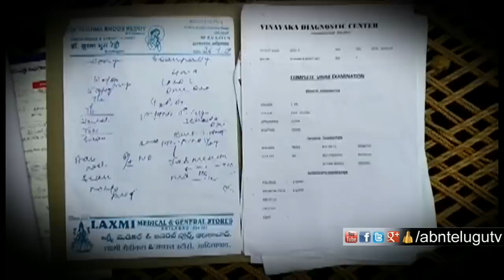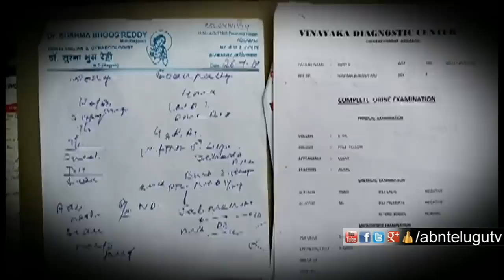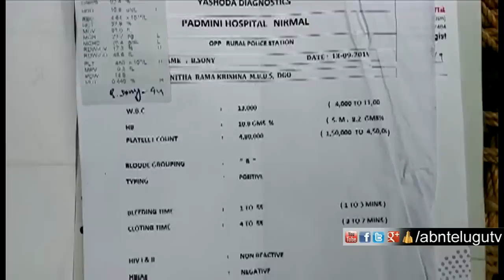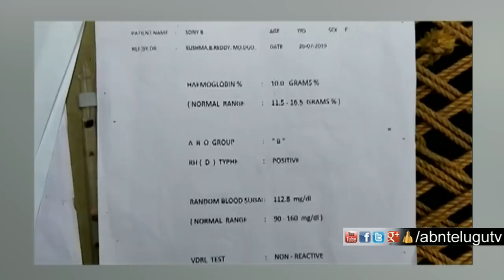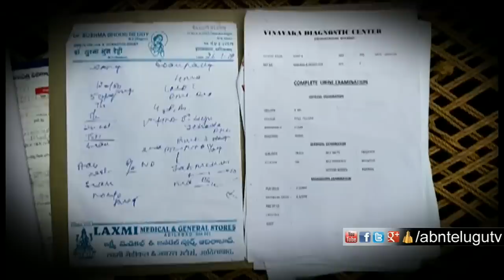గర్భమే రాకుండా ఇలా దోచేశారు ..జాగ్రత్త | RIMS Hospital Scams in Adilabad District | ABN Telugu